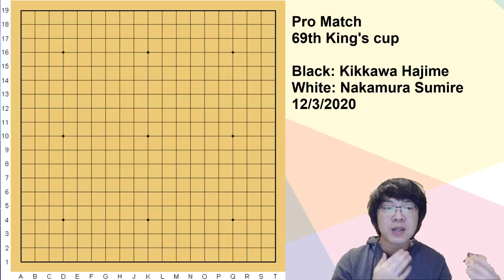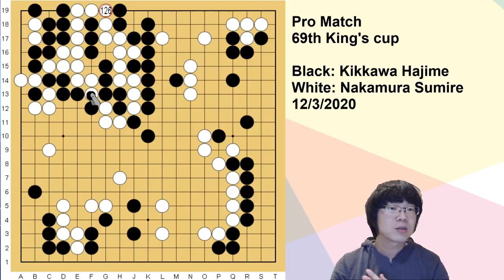[Pro Match] The shining of Nakamura Sumire